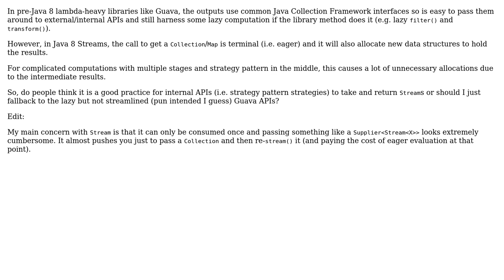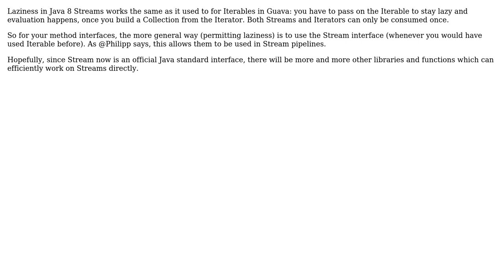Software Engineering: Java 8: Good practice to pass Streams around in APIs for lazy operations?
With thanks & praise to God, and with thanks to the many people who have made this project possible! | Content (except music & images) licensed under CC BY-SA | Music | Images & others | With thanks to user Robert Jack Will user billc.cn and the Stack Exchange Network Trademarks are property of their respective owners. You are responsible for your own actions.